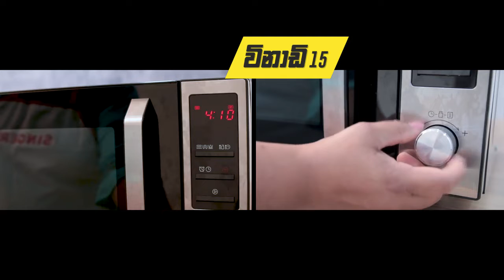ගෙදර ඉන්න දවස් ටිකේ, Snger microwave oven එකේ පහසුවෙන්ම කිරි ටොපි හදාගන්න